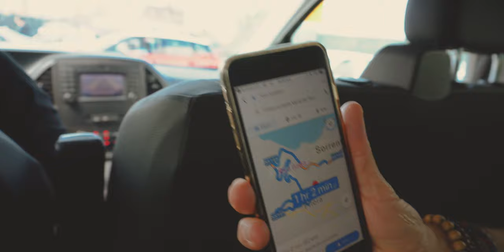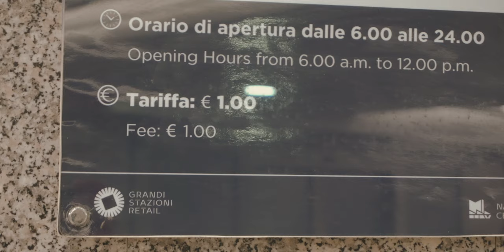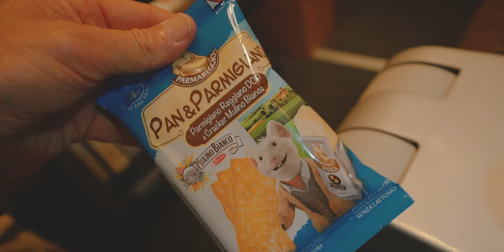How to ride a Vespa like an Italian on the Amalfi Coast Italy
We continued our Italian journey to Sorrento where I always wanted to rent a vespa and cruise the Amalfi coast. We road through Positano, it was one of the best experience ever, I highly recommend it if you're confident on two wheels.  We stayed in a beautiful B&B with the best view in Sorrento.

▶You can find our B&B Mira Sorrento (not sponsored just a great place)

Some of the products I use and recommend:

Send products or info to:

MAILING ADDRESS
RECIPE30
VICTORIA AUSTRALIA